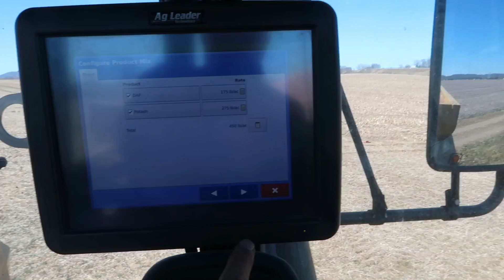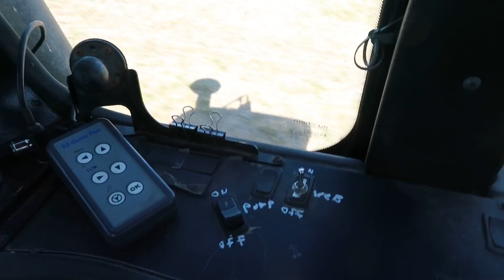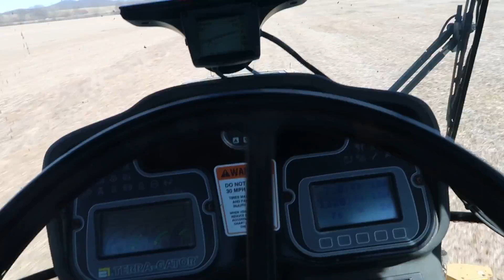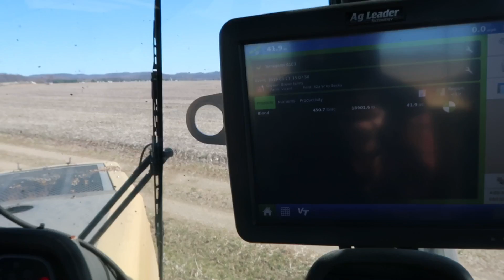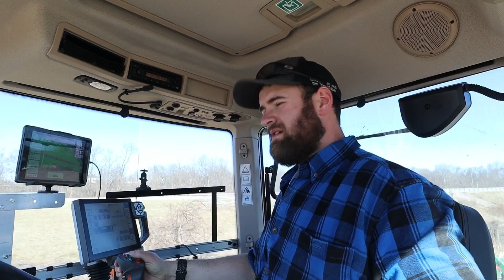Spring Tillage and Corn Fertilizer begin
FAQ
How many acres do you farm.
3500 acres

By using the links you will be supporting the channel as I will receive a small percentage from amazon.

amazon links

VHS converter

Midland Radios

Shoes/boots
If you buy Altras get a size bigger than normal

Camera
Canon G7x
Canon m50
GoPro

Milwaukee impact

Milwaukee grease gun

Milwaukee leaf blower

Hose reel